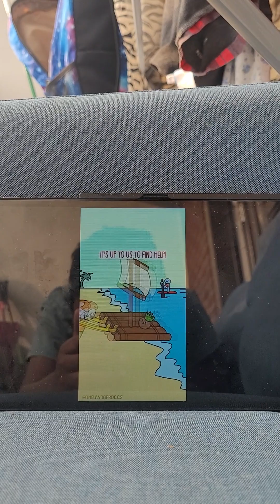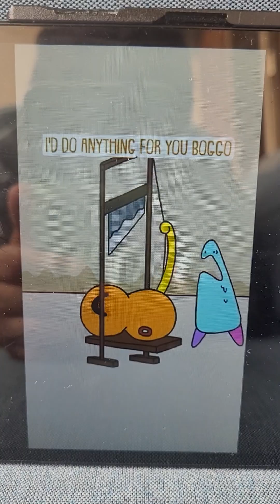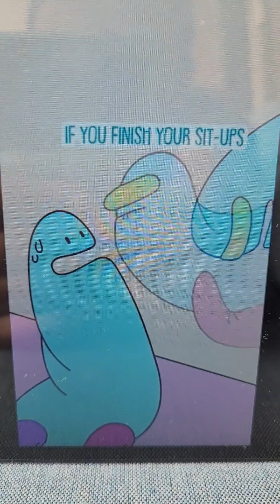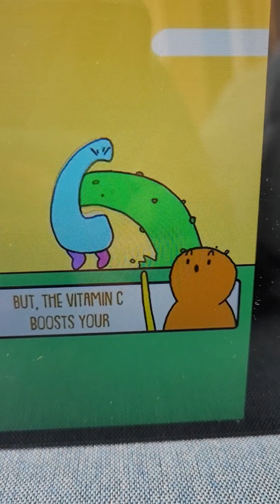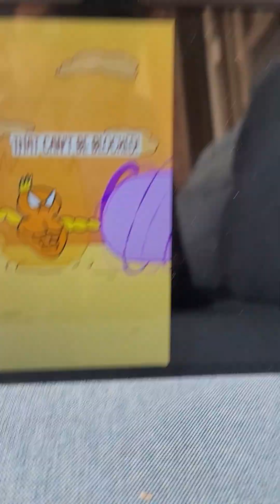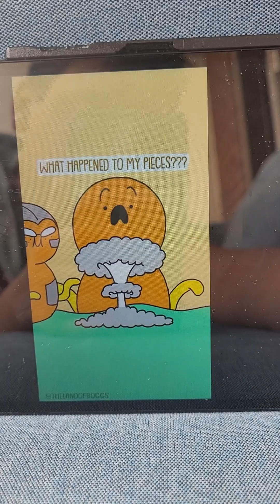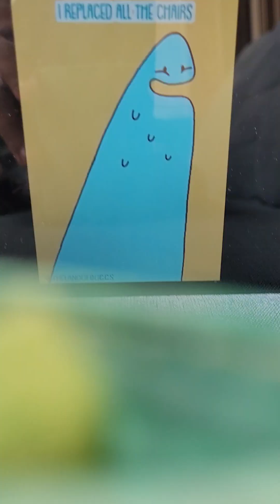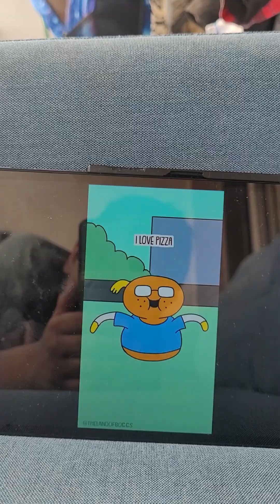I reacted you baggage land